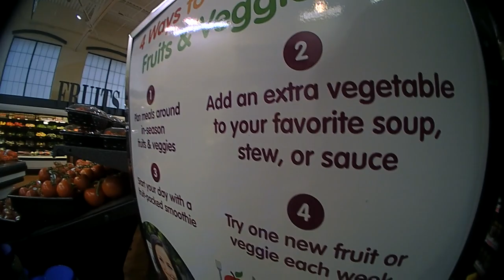JeremyPerkins 202002041632 WFC1049452 39401643